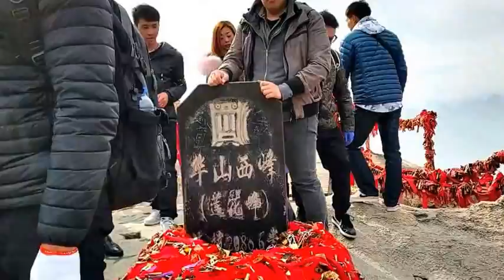161120서안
ㅎㅎㅎㅎㅎ